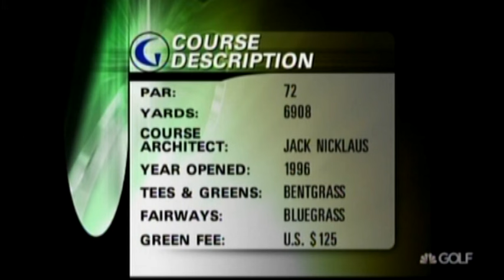Couples vs Els (Shell's Wonderful World of Golf)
In 1998, Fred Couples and Ernie Els competed in a close matchup on Shell's Wonderful World of Golf.